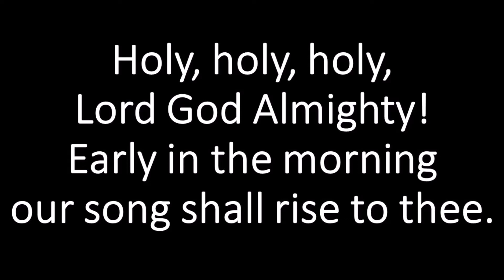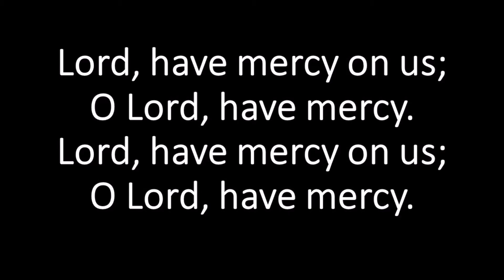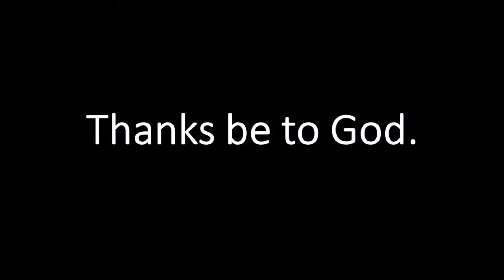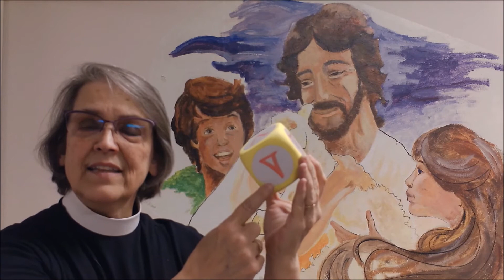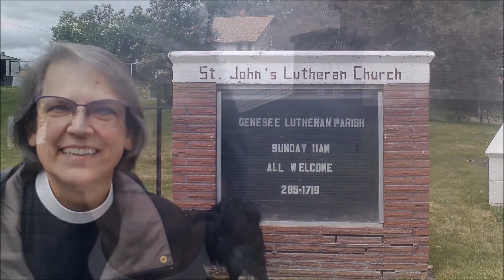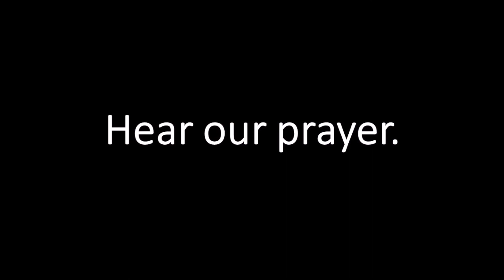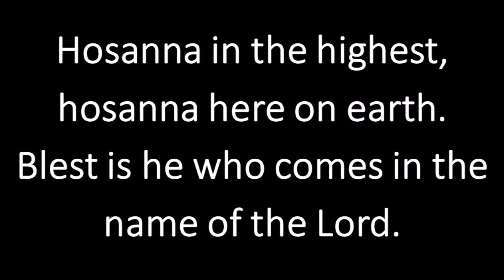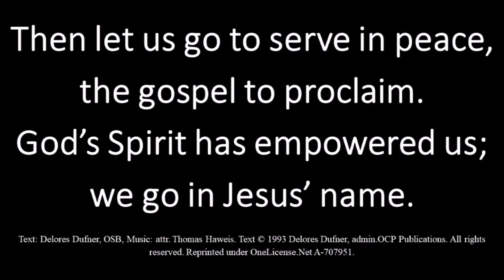05 30 21 Holy Trinity Sunday Worship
Holy Trinity Sunday Worship
May 30, 2021
Grace Evangelical Lutheran Church
Lewiston, Idaho
Readings:
Isaiah 6:1-8
Psalm 29
Romans 8:12-17
John 3:1-17
The Scripture quotations contained herein are from the New Revised Standard Version Bible, copyright (c) 1989 by the Division of Christian Education of the National Council of Christ in the U.S.A., and are used by permission.